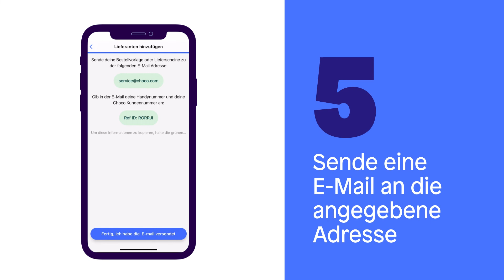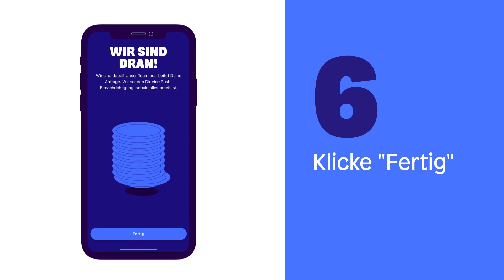Lieferanten hinzufügen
Hier kannst Du sehen, wie es aussieht, wenn Du einen Lieferanten auf Choco hinzufügst. Wenn Du weitere Fragen habst, zögere nicht, dich an Deinen Kundenbetreuer in der Choco-App zu wenden.

0:06 Tippe auf das blaue "+" Symbol
0:11 Informationen über Deinen Lieferanten hinzufügen
0:29 Informationen über Deinen Vertriebsmitarbeiter hinzufügen
0:46 Wähle zwischen folgenden Optionen
0:53 Sende eine E-Mail an die angegebene Adresse
1:04 Klicke "Fertig"

Über Choco:

Mit Choco geht das Bestellen bei Lieferanten endlich super leicht. Vergiss ellenlange Bestellvorlagen, nächtliche Telefonate und Fehllieferungen! Mit dem digitalen Tool von Choco bestellen Gastronomen einfacher, schneller und präziser. Dauerhaft kostenfrei und ohne versteckte Kosten. Also, Ärmel hochkrempeln und App herunterladen.